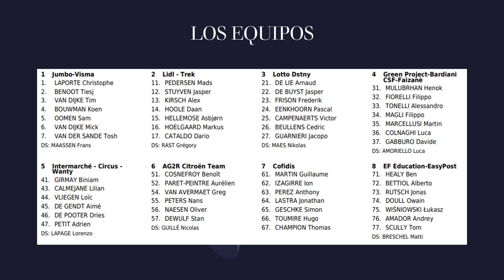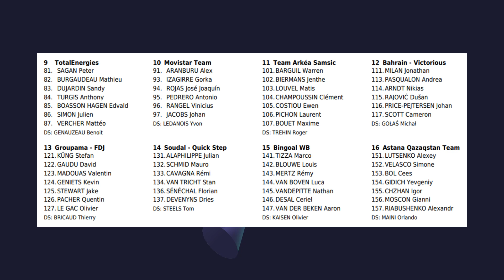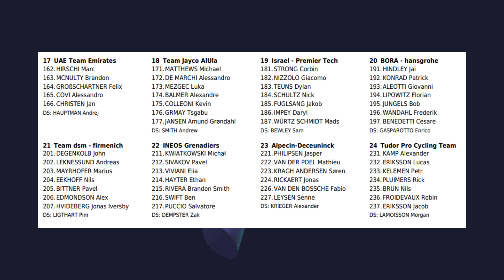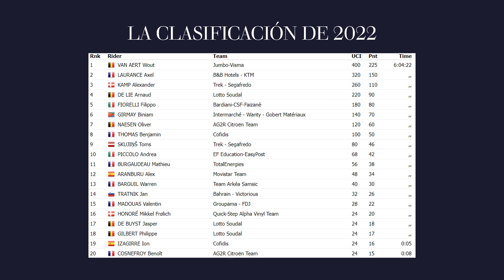PREVIA BRETAGNE CLASSIC - OUEST-FRANCE 2023 | ANÁLISIS, RECORRIDO, EQUIPOS, FAVORITOS...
En este nuevo vídeo analizamos la Bretagne Classic 2023 que se celebra este domingo 3 de septiembre. Analizamos el recorrido, los equipos participantes, los favoritos, el palmarés...